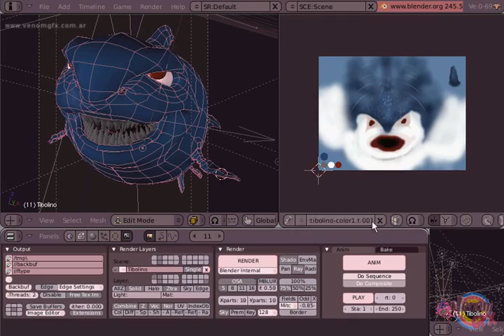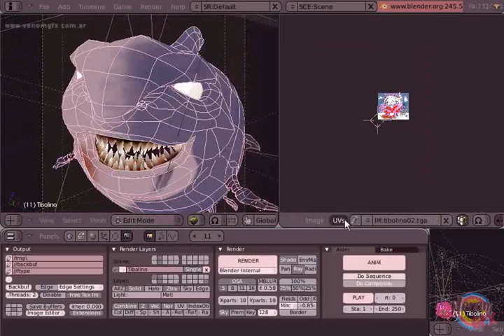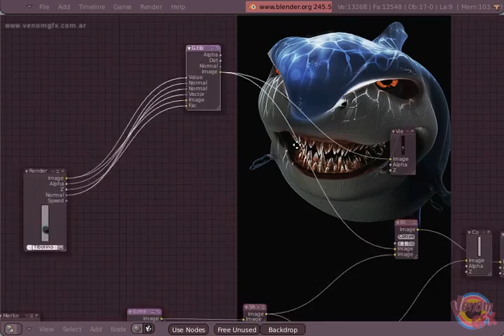Making Of Swim Merlin Swim!: Tibolino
Video Featuring: Tibolino, and its making.

For the Making Of Swim Merlin Swim!.

17mb AVI.